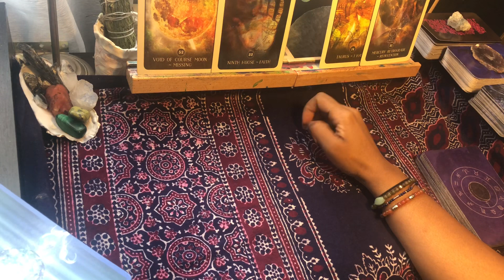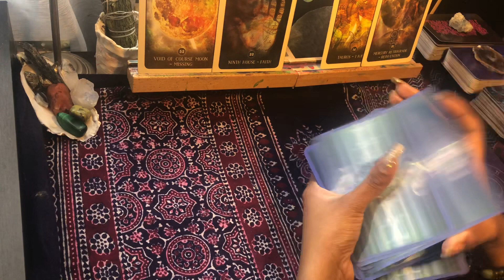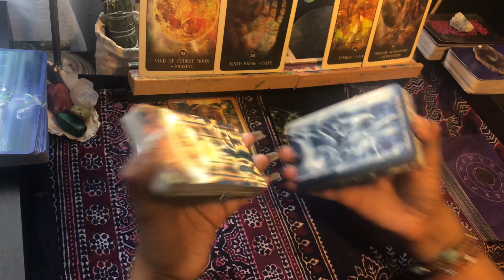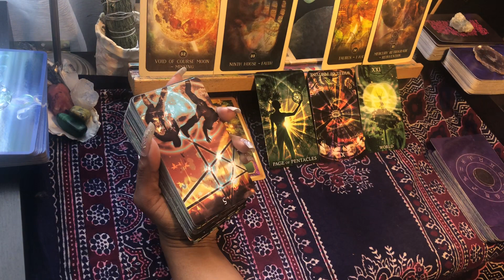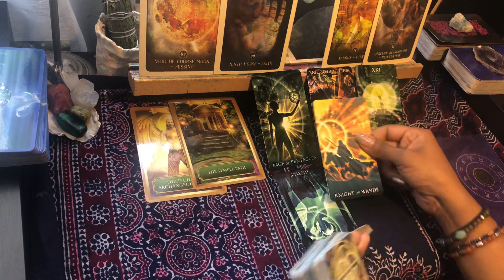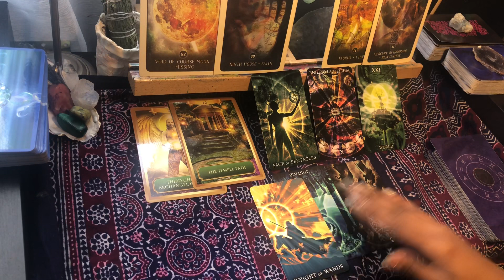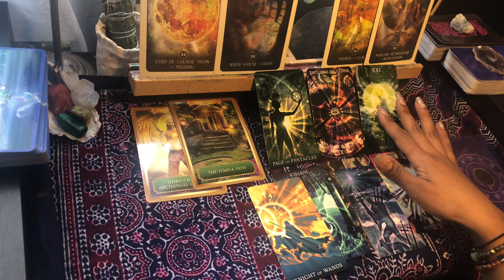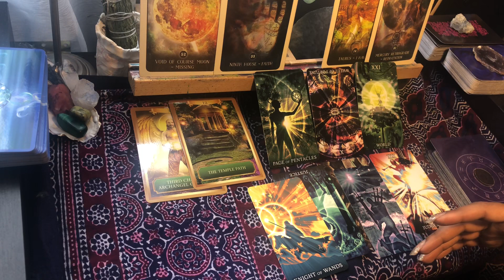PISCES ♓️ “BLINDSIDED! 🔧💫 THE UNIVERSE INTERVENED ON YOUR BEHALF.” May June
A general message -- Sun, Moon, ASC/DSC, Venus, Mars, Nodes. If the title resonates, this is for you. Some messages may or may not resonate with everyone. Take what applies and leave what doesn't. Check all signs in your chart for additional info.

🔮 READINGS -- DOB, birth time with birth location needed. Birth time is especially important for placement accuracy. Send information along with 2-3 questions to email above.

***May even be for one person, as long as that person gets the message! These readings are based on fluid, collective energy but may be past, present or future; scenario roles can vary. One single incident or shift in perspective can change the outcome of what is shown. In no way should you use tarot over your own discernment. KR XYZ holds no legal responsibility for decisions made based off of any reading.